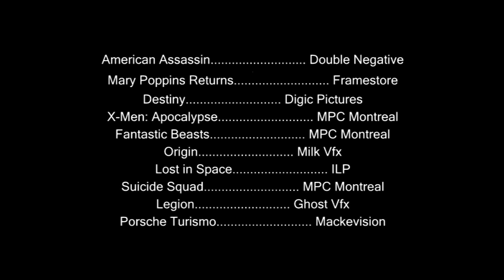Serge Compositing Reel 2019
Gergely A Velki - Compositing Reel